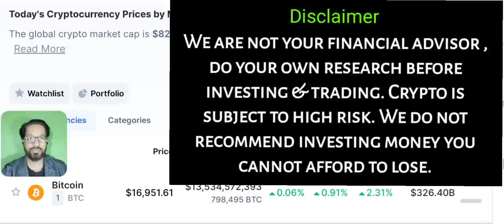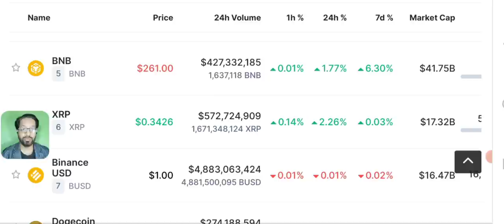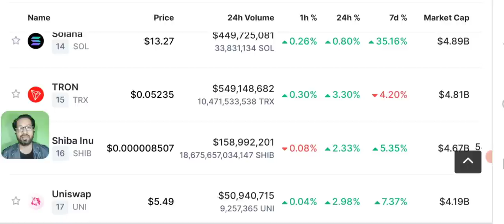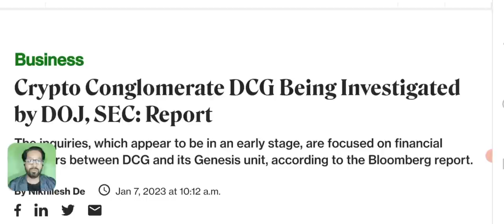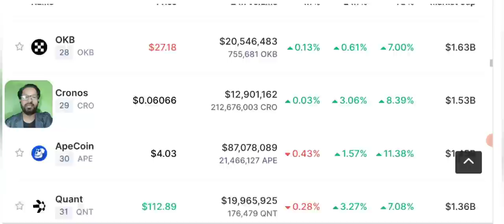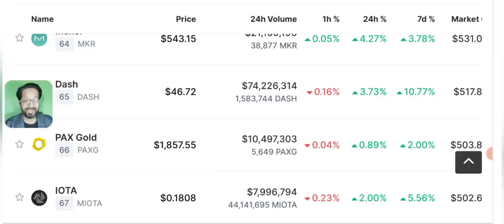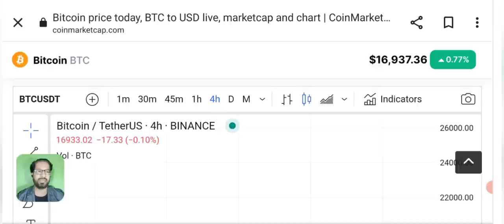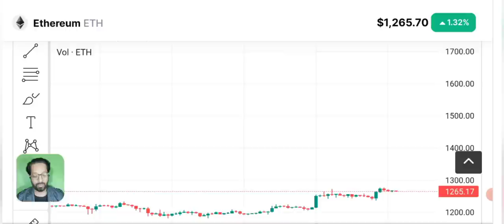Bitcoin Crash ? Latest Cryptocurency News Update today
Bitcoin Crash ? Latest Cryptocurrency News Update Today.
CRYPTO NEWS UPDATE along with Bitcoin and some other crypto like BNB - Ethereum - Matic - Solana etc price prediction and news.

Related Topics Covered in this Video:

• CRYPTO NEWS
• Crypto Updates
• BITCOIN CRASH
• CRYPTO CRASH

🔴 Table of contents:

00:00 : intro
01:53 : cryptocurency news
07:20 : Bitcoin Crash
12:45 : crypto updates
14:10 : Bitcoin price prediction
16:45: ETH Next price
18:10 : OUTRO

🔴🔴🔴Popular Uploads 🔴🔴🔴

_____________________________/SOCIAL LINKS\___________________________________